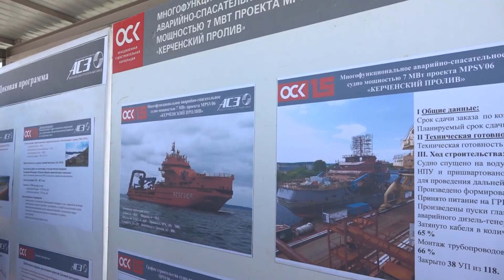Оборонно-промышленный комплекс Хабаровского края // Павел Симигин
По понятным причинам военной промышленности во всех видах сейчас уделяется особое внимание. И вот на днях делегация депутатов Госдумы, во главе с председателем комитета по обороне Андреем Картаполовым, вместе с губернатором Михаилом Дегтярёвым посетила ключевые предприятия в нашем регионе. Чтобы оценить, обсудить развитие и предложить помощь. Об итогах рабочей поездки поговорим прямо сейчас с депутатом Государственной Думы от Хабаровского края Павлом Симигиным, который, естественно, был участником делегации и о комсомольских заводах знает не понаслышке.